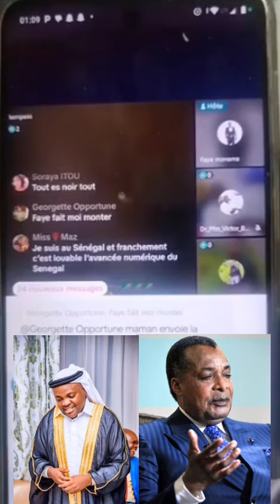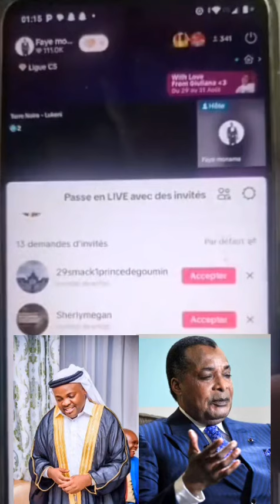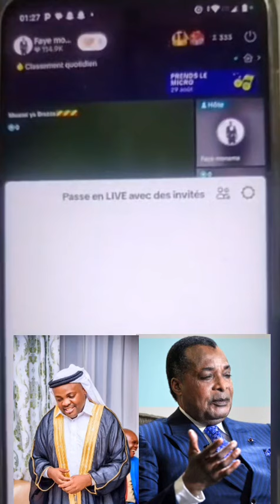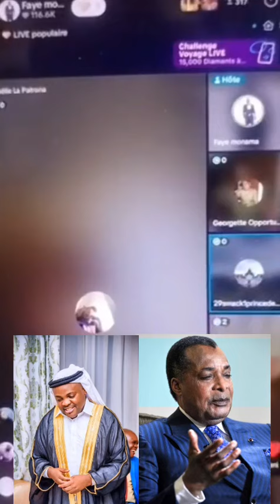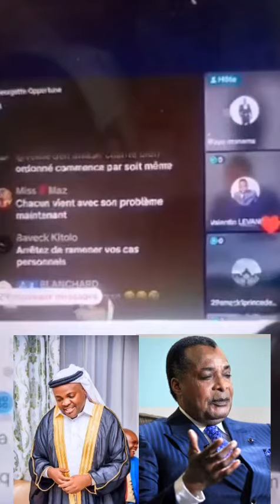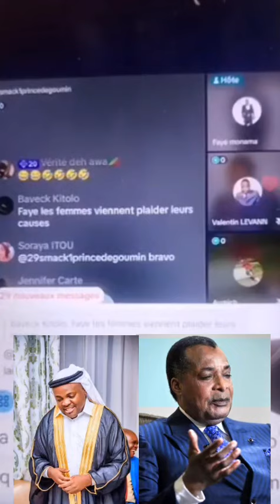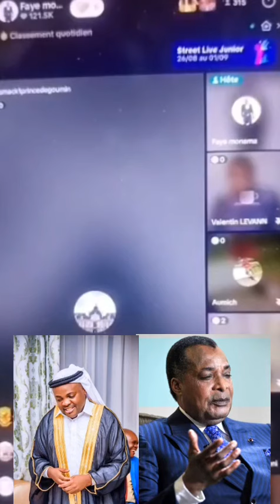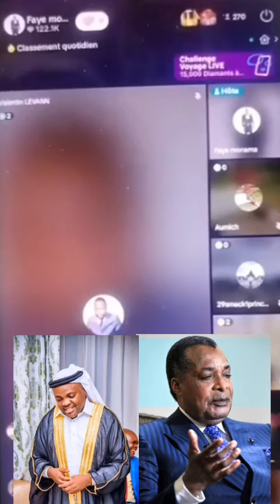Débat contradictoire N4:La jeunesse consciente & le ministre Leonidas Mottom défenseur du KO de Papy